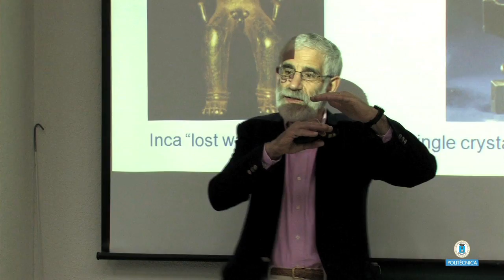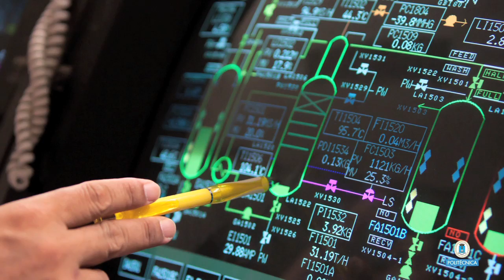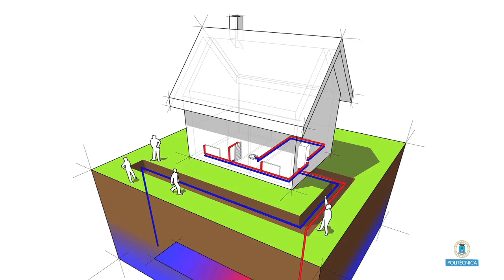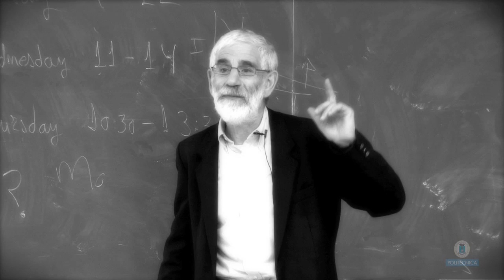Upm Interviews: Eric Robert Wallach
Upm Interviews: Eric Robert Wallach Senior Lecturer Department of Materials Science and Metallurgy, University of Cambridge, UK